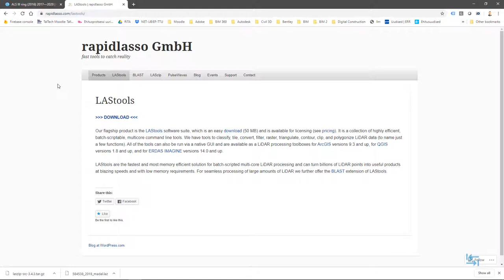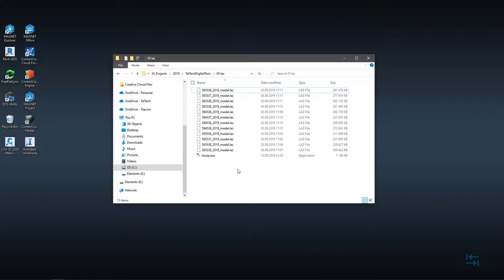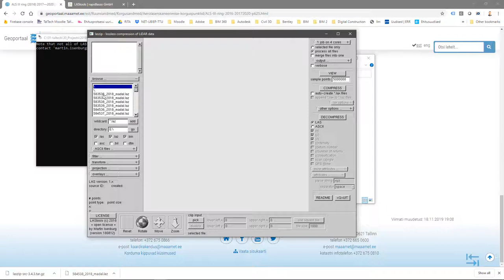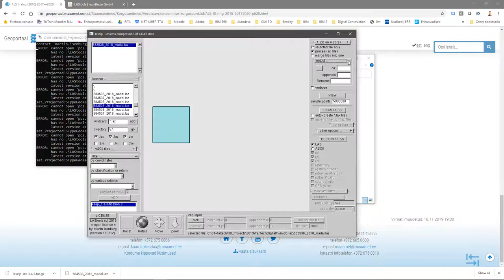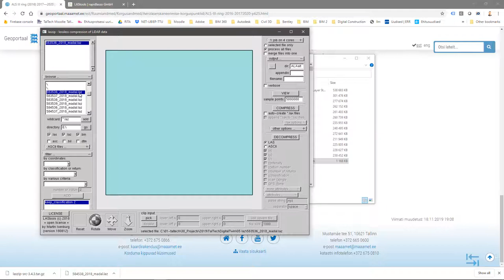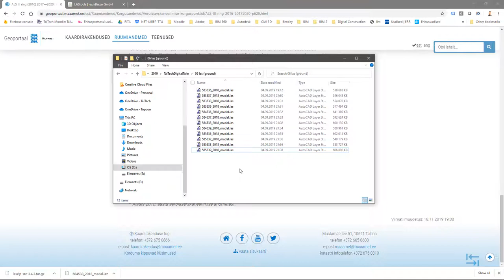BIM teedeehituses - Ruumiline planeerimine - punktipilve filtreerimine (07)